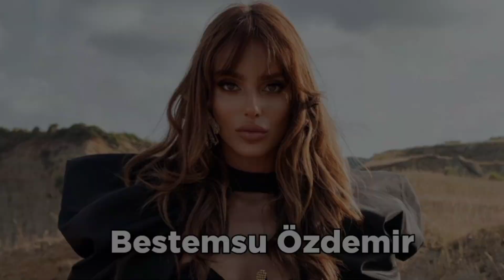Kirli Sepeti Dizisi Oyuncularının Bilinmeyen Gerçek Anneleri!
Kirli Sepeti, Medyapım imzalı, ilk bölümü 24 Eylül 2023 tarihinde yayınlanan, yönetmenliğini Ece Erdek Koçoğlu'nun üstlendiği, senaryosunu ilk olarak Merve Girgin Aytekin'in daha sonra ise Nermin Yıldırım'ın kaleme aldığı dram türündeki Türk yapımı televizyon dizisidir.
Başrol: Ayça Bingöl; Ceren Moray; Cansu Tosun

Dizide ki oyuncuların gerçek ailelerini sizler için araştırdık